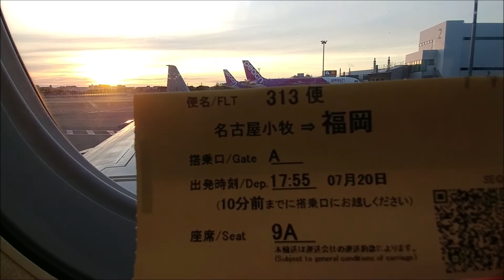飛行機の窓から見るマジックアワー Magic Hour FDA313便（名古屋小牧～福岡）福岡空港着陸 機窓 2021年7月20日19時10分~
飛行機の窓から見るマジックアワー Magic Hour
FDA313便（名古屋小牧～福岡）福岡空港着陸。
Magic hour seen from the window of an airplane